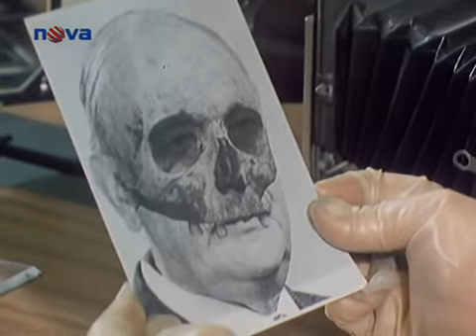Malý pitaval a lá kriminálka las vegas pt. 1